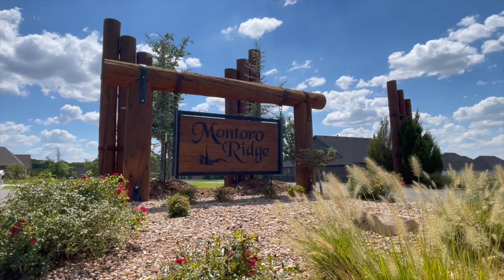Montoro Ridge Landmark Homes Fall 2022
Landmark Fine Homes is a Custom Home Builder serving the greater OKC Metro Area.  We are a leader in Energy Efficiency Building.  All of our homes are 3rd party tested and given the HERS Index Score.  We can build homes 1500 square feet and larger on your lot or ours.  We have lots of floor plans or bring us one that you have.  We provide a FREE detailed bid as well as a FREE lot inspection.